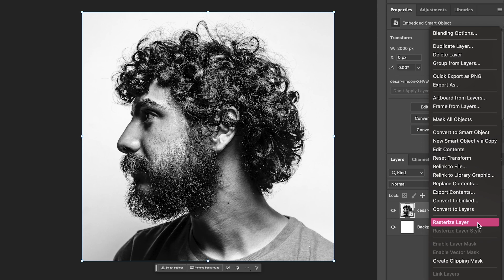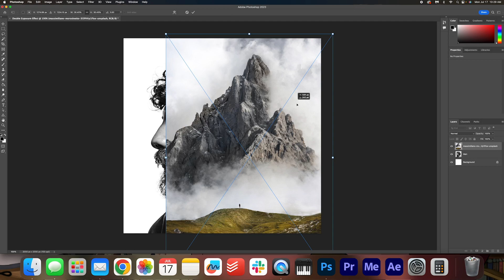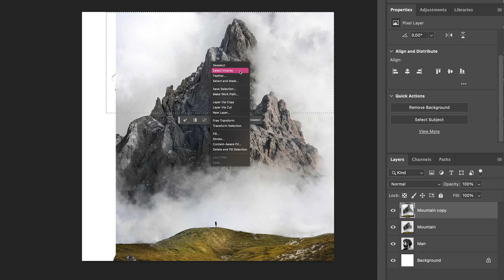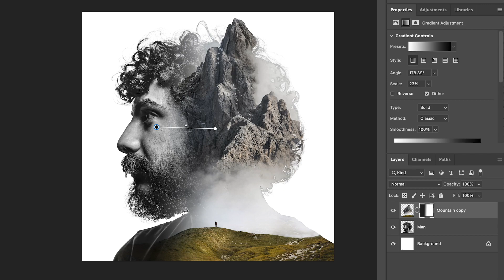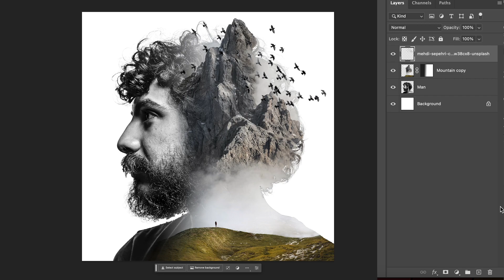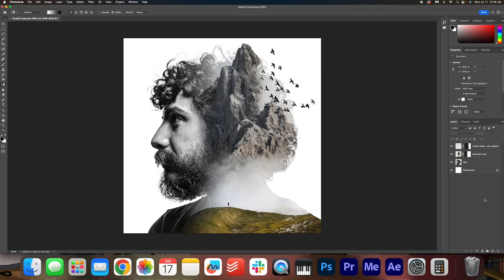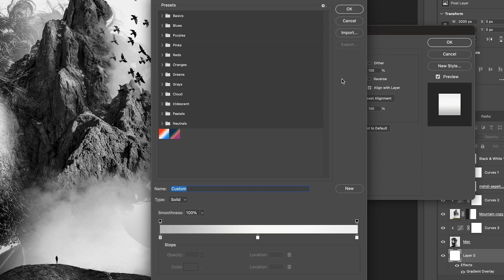Double Exposure Nature Portrait in Adobe Photoshop (Tutorial)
Learn how to create this cool double exposure nature portrait effect in Adobe Photoshop!